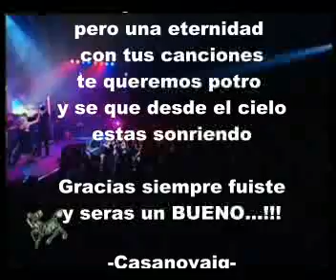Rodrigo Fuego y Pasion (en version Tango) EN VIVO LUNA PARK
Simplemente BUENO asi como apellida este artista hoy que no esta lo unico que nos queda es todo esto sus recuerdos.